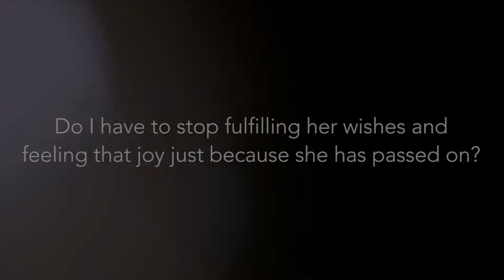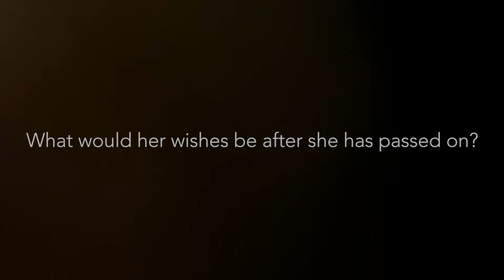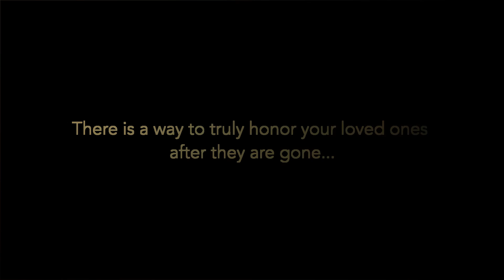Leave-A-Wish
Death doesn't have to signal the end of meaningful connection; connection can be found and nurtured by honoring our loved ones "wishes."